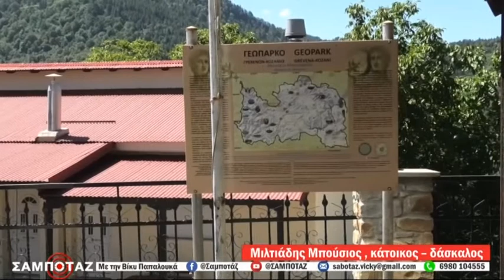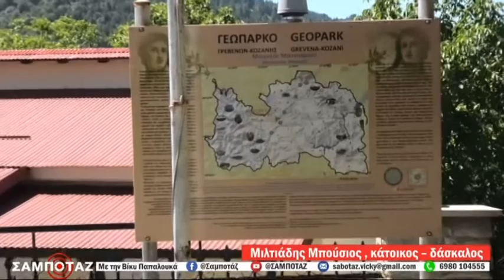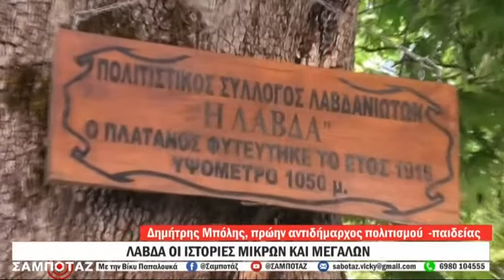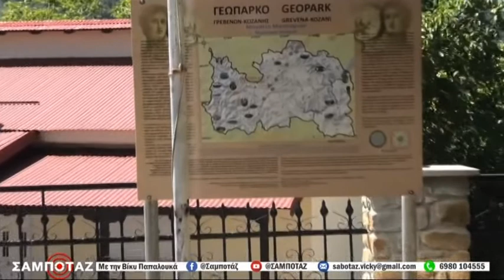SAMPOTAZ 16 07 2022